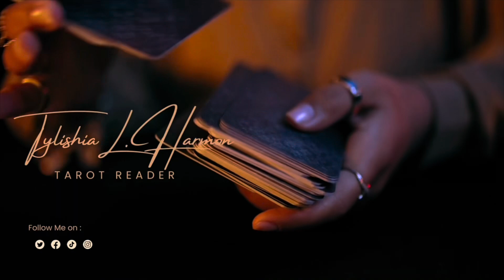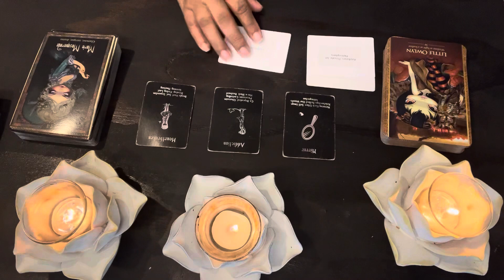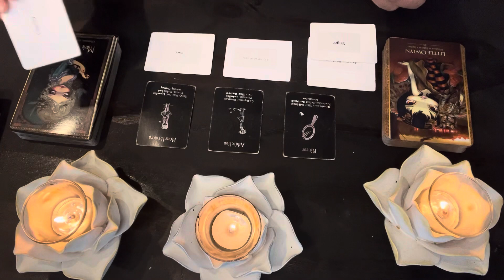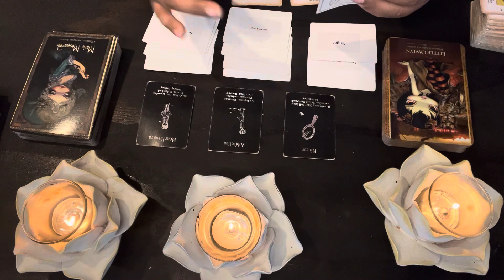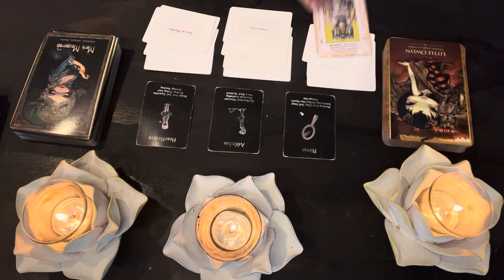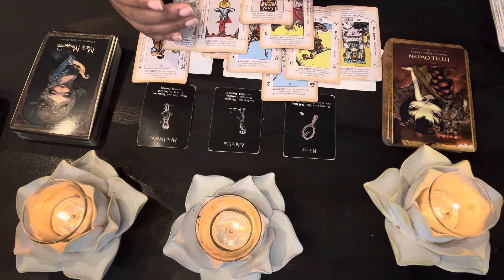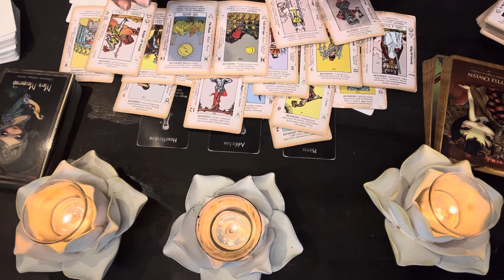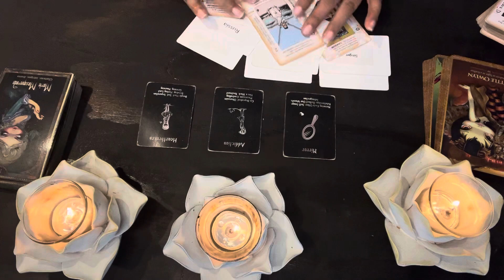Pisces ♓️ Warning ⛔️ Trying Send This Person In To Trick You 🚩 🚩